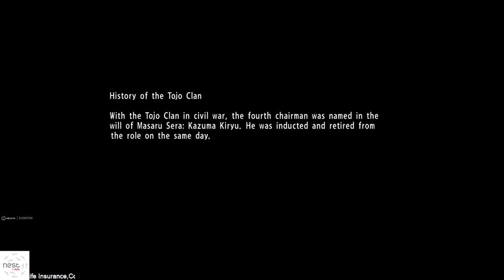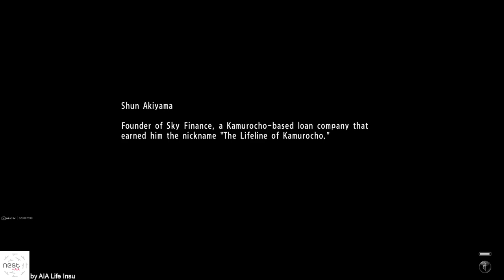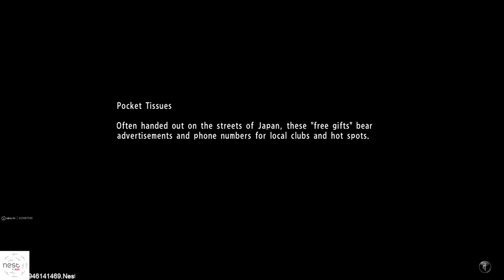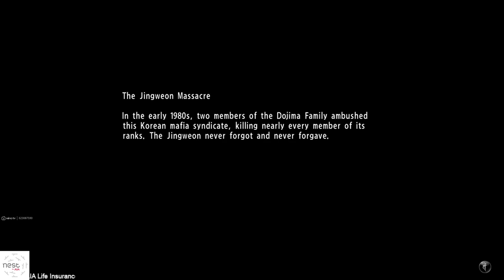Yakuza 6:The Song Of New Life Gameplay Walkthrough [1080p HD PC] Part 9 (Vietsub)